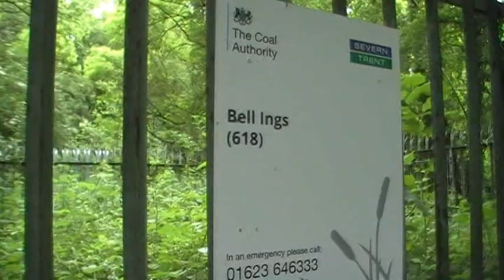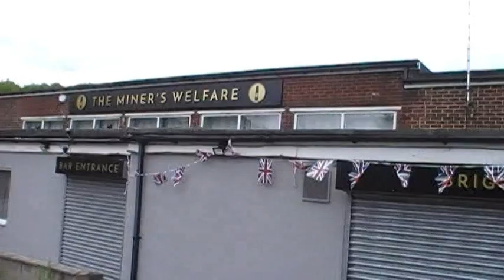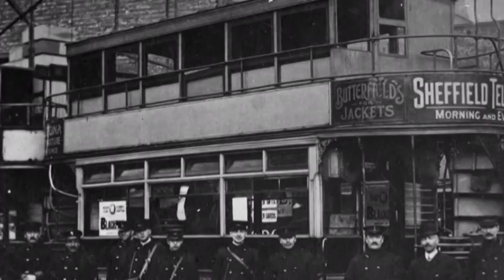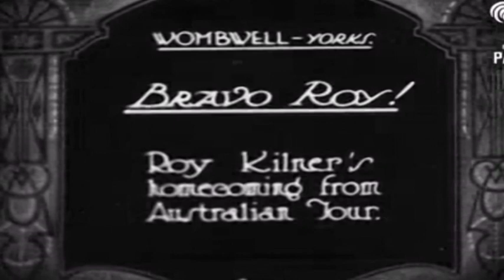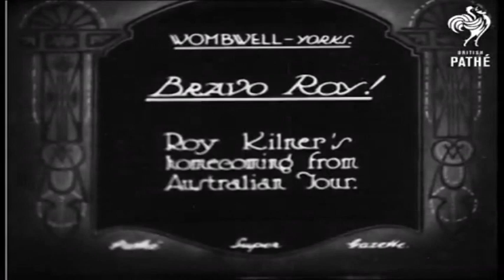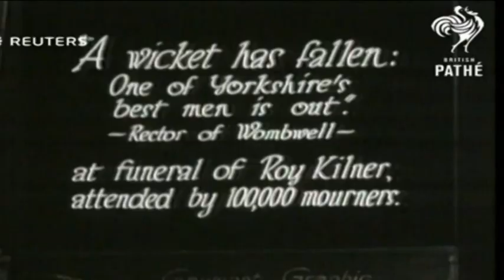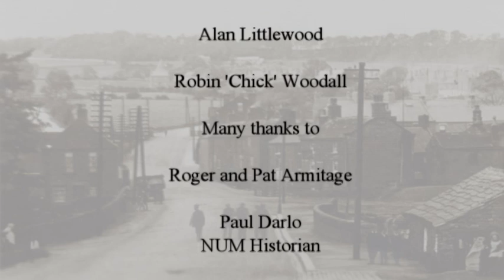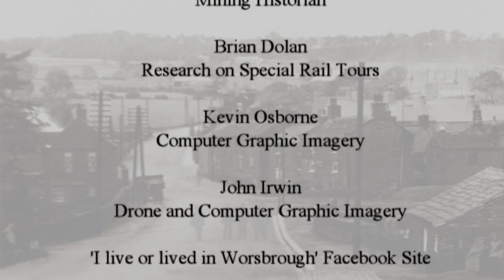Barnsley Then and Now A portrait of Worsbrough and Stairfoot by Dave Cherry and John Irwin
Using archive film and modern Computer Imagery transitions the film researches the two districts of Barnsley.
Dave and John discuss old coal mines and explore the history of Roy Kilner the famous Wombwell cricket legend who tragically died at 38.
Another classic from the Barnsley singer and film maker.